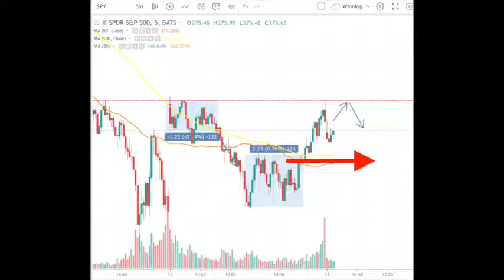Trading The Double Distribution Day with ROITA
quantguy.net